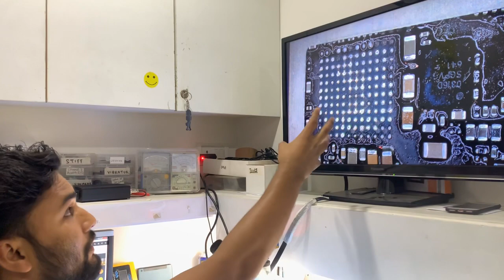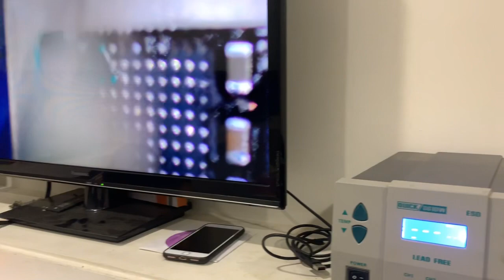Mobile Repairing Training Institute In Bangalore